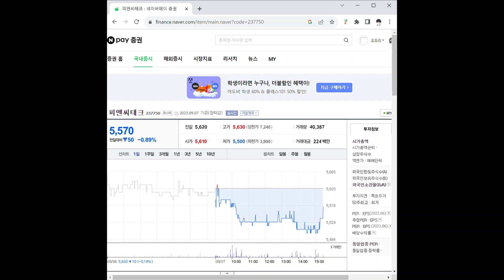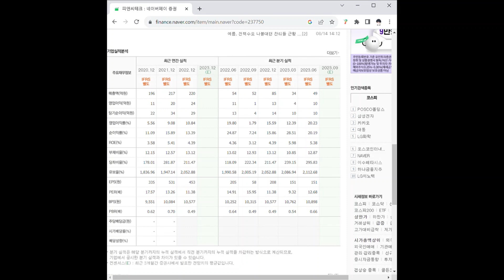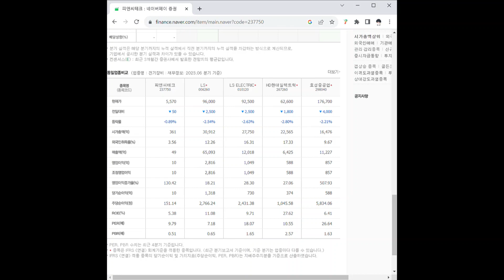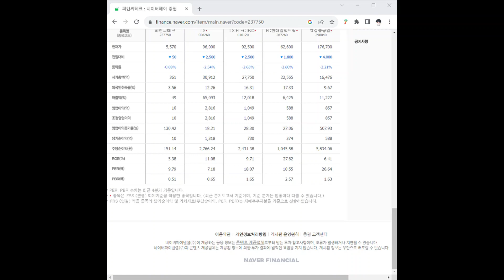237750피앤씨테크 주가 전망 및 차트 분석